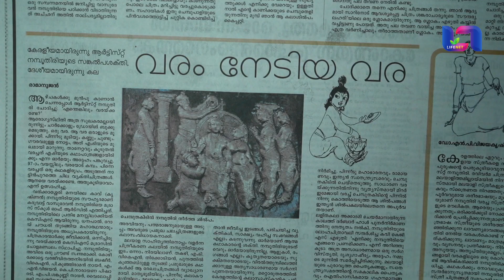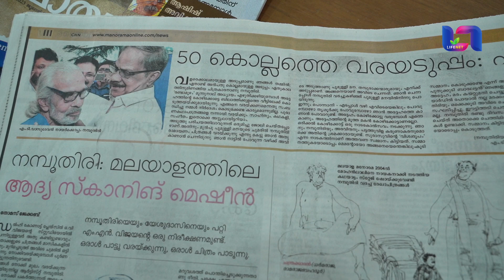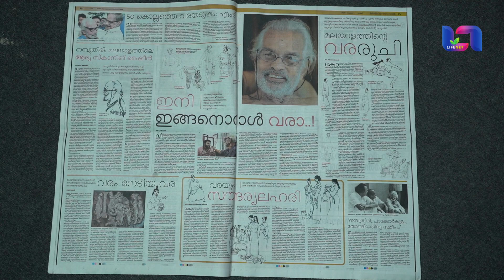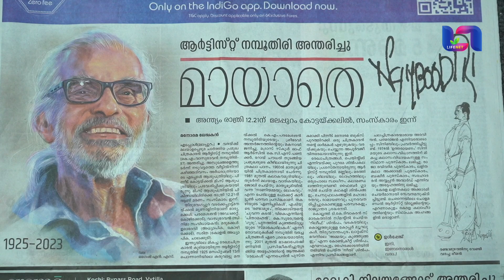മലയാളിയുടെ ചിത്രകല ലോകത്തിന് പുതിയമാനം നൽകിയ നമ്പൂതിരി വരകൾ ഇനിയില്ല